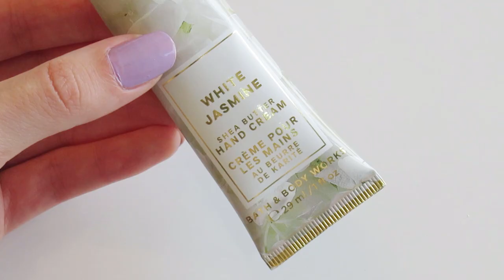شنطة العناية بالبشرة للسفر | Skincare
اليوم حبيت أشارككم المنتجات الي رح اخدها معي على السفر.. بتمنى الفيديو يعجبكم!

أسماء المنتجات:
1) Glow Recipe Fruit Babies Best Sellers Kit.
2) Mario Badescu Aloe Herbs Facial Mist.
3) Thalgo Post Peel +50  Spf.
4) Bath & Body Works White Jasmine Hand Cream.
5) Laneige Lip Treatment Balm.